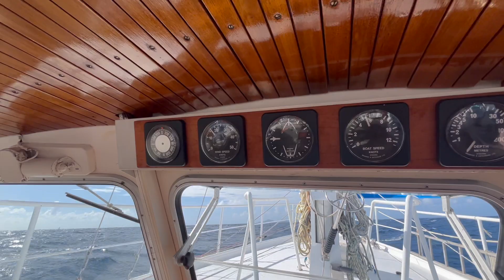5 Minutes on Aquataurus Bequia to Carriacou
A snippet of our 40 nm passage from Bequia to Carriacou in April 2024, 2nd to last passage on AT in our 8 years aboard her, in the open sea between Bequia and Union Island